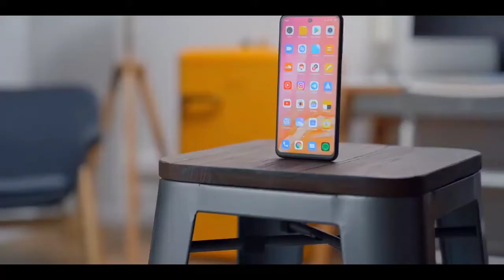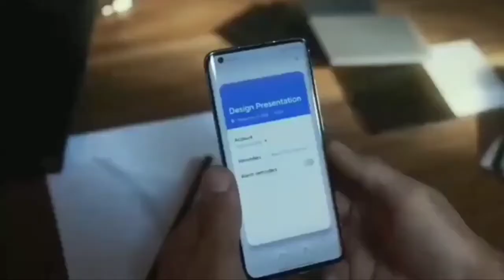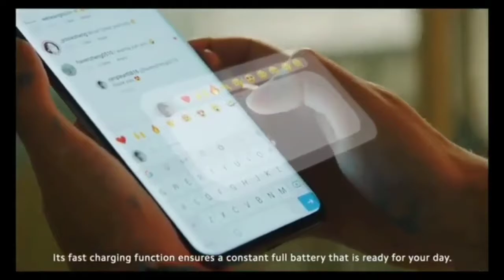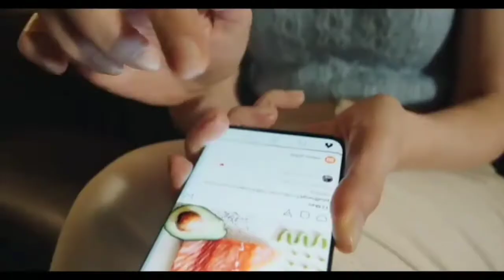Redmi Note 10 Pro - 5G, Price, Launch Date Confirm | SD765G, 4500mAh Battery | Features!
Redmi Note 10 Pro - 5G, Price, Launch Date Confirm | SD765G, 5500mAh Battery | Features!

Redmi note 10 pro: Full Specification, Price and
Launch Date

1) redmi note 10 pro
2) redmi note 10 pro price
3) redmi note 10 pro price in india
4) redmi note 10 pro launch date in india
5) redmi note 10 pro unboxing
6) redmi note 10 pro max unboxing
7) redmi note 10 pro pubg test
8) redmi note 10 pro features
9) redmi note 10 pro tamil
10) redmi note 10 pro malayalam
11) redmi note 10 pro trailer
12) redmi note 10 pro official first look

👉 Playlist of Intro Music /audiolibrary/...

Credit: If I have used in the video some Google Data ( images,music clip art and short video etc.) So give the credit of Respected Owners and thank you so much for providing the data. If you feel bed please first content me and then after take any action